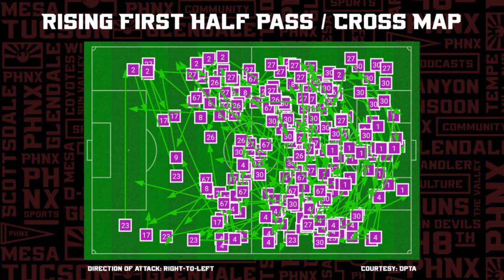Phoenix Rising looks to rebound with new attacking midfielder Panos Armenakas | PHNX Rising Podcast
Phoenix Rising fell on Saturday night, but it did provide a glimpse at a brand new player. Panos Amernakas joined Rising from Loudoun United on Friday, attacking a new option as an attacking midfielder. So what are we expecting to see, and how will coach Juan Guerra utilize him?

Join Owain Evans and Jake Anderson to break down what the new addition could mean for Phoenix Rising.

0:00 Intro
1:54 Looking back at the match vs. Pittsburgh
10:50 How much longer can it take for Rising to click before it's a concern?
17:13 What's the issue?
20:41 Thoughts on Panos Armenakas
41:09 Around the USL

PHNX Events: Get your tickets to the Keepin’ it 100 Golf Scramble, D-backs Takeovers, Knockout Nights & Suns Watch Parties at BetMGM, and MORE

Place a pre-game, moneyline wager in the amount of at least $10 on any market at standard odds price. You will receive $200 in Bonus Bets instantly regardless of the outcome of your wager! Just make sure you use bonus code PHNX when you sign up!

21+ to wager. Please Gamble Responsibly. Call 1-800-NEXT-STEP (AZ), 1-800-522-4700 (KS, NV), 1-800-BETS-OFF (IA), 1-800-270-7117 for confidential help (MI).

Visit BetMGM.com for Terms & Conditions. US promotional offers not available in DC, Nevada, New York or Ontario.

Four Peaks: Enjoy a refreshing Four Peaks’ Red Bird Lager during the NFL Draft on April 27th. Must be 21+. Enjoy responsibly.